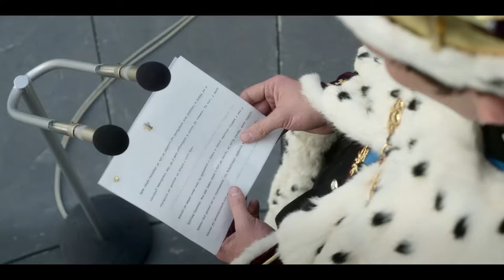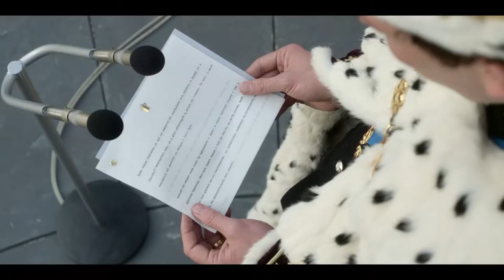Investiture - Netflix's The Crown (S3:E6) HD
Prince Charles surreptitiously includes his own pro-Welsh remarks during his investiture ceremony as the Prince of Wales.

Episode Title: Tywysog Cymru
Air Date: 17 November 2019